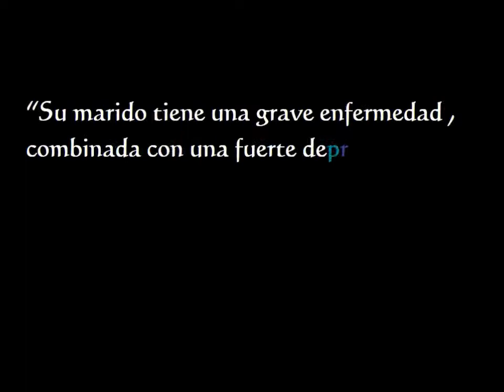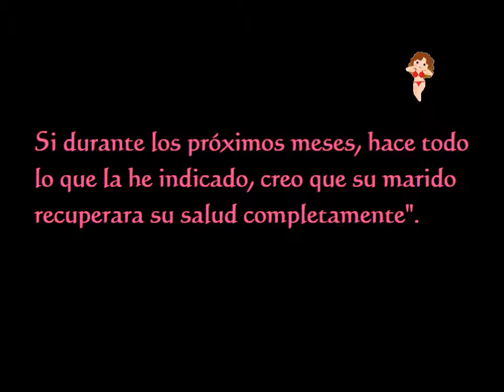Chequeo Medico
Una mujer acompaña a su marido para hacerse un chequeo medico. El médico da a la mujer una serie de consejos para que su marido recupere su salud y...